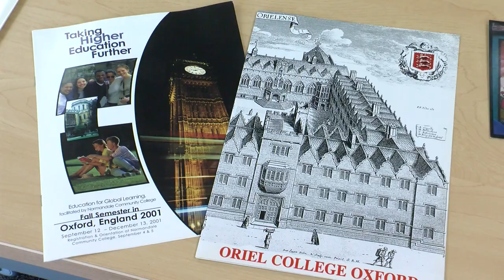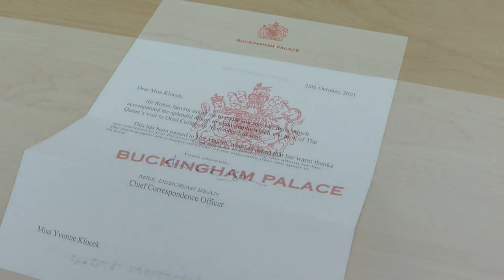Bloomington professor remembers up-close encounter with queen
Yvonne Klocek thinks she got so close to Queen Elizabeth because Oriel College had tried to keep her visit low-key.